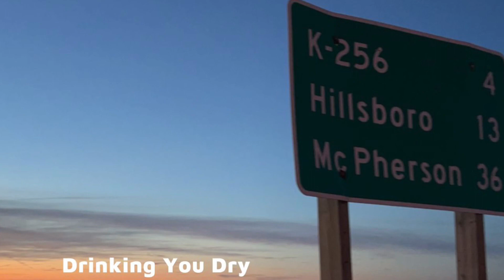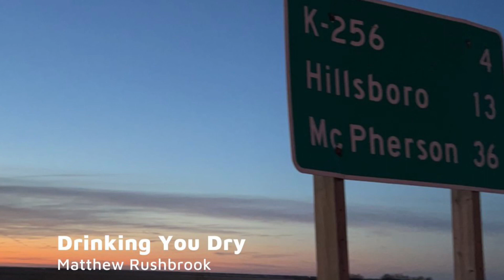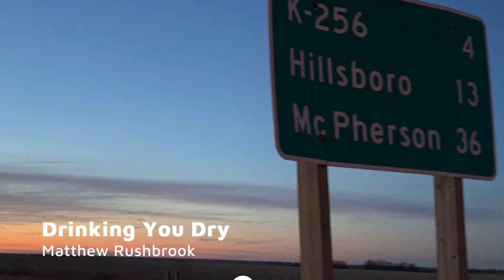“Better Anyways” - Matthew Rushbrook